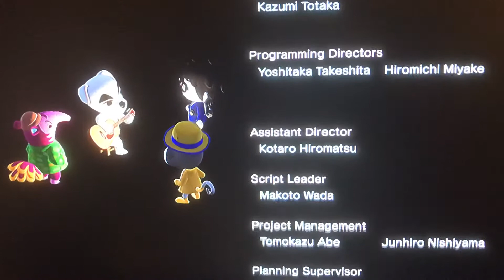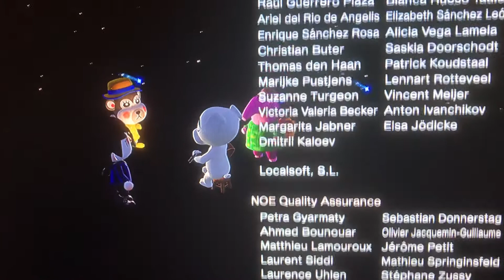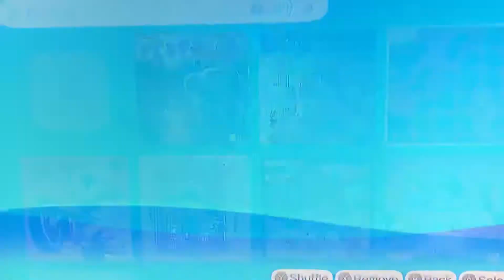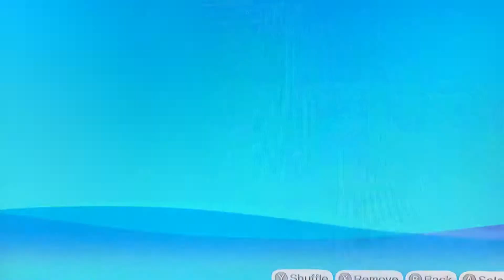K.K. Cruisin’ Live. | Animal Crossing: New Horizons.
Came back to this game months later. and nothing’s changed.

Any more song request?